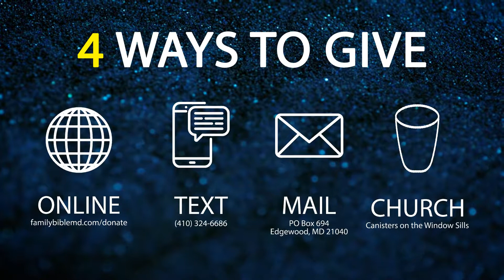The Necessity of a Shepherd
Family Bible Church
Sunday, March 3, 2019
8 AM Service